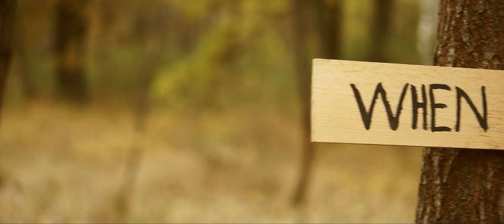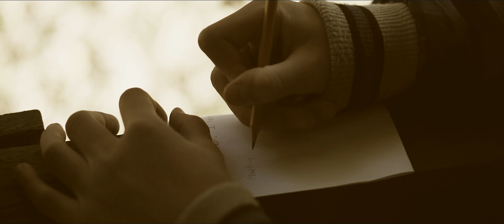Jezzpi ft. Steffka - When I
Video and song featured with Steffka, Martin Ott and The Muffins.

MUSIC

vocals - Steffka, Martin Ott, The Muffins
lyrics - TCP

directed by - Jezzpi, TCP
filmed by - Jezzpi, TCP
edited by - Jezzpi
starring - Steffka, Martin Ott, Zuzka Chludilova, The Muffins